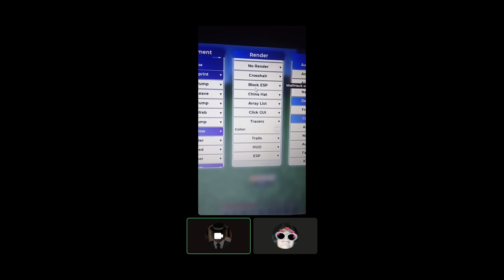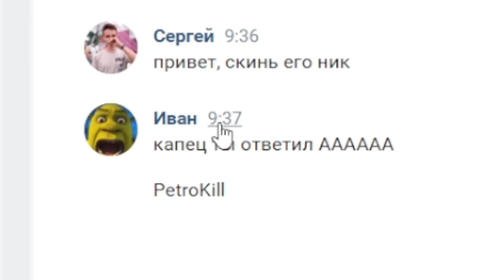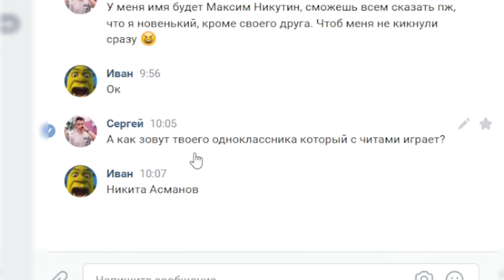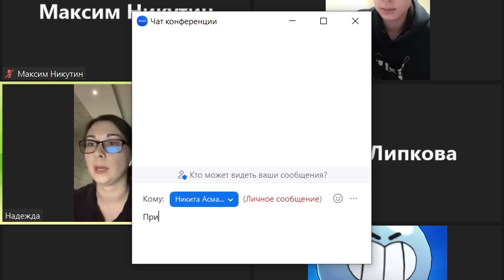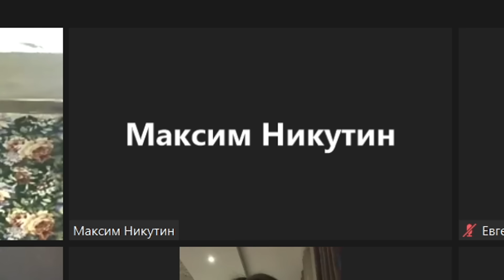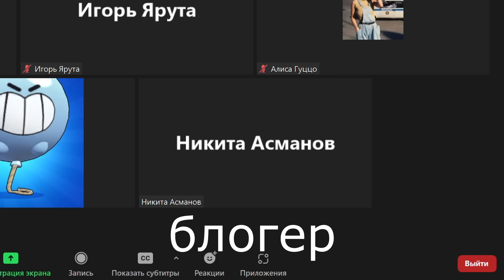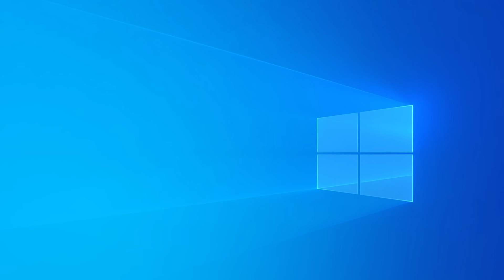СПАЛИЛ ЧИТЕРА ПЕРЕД ОДНОКЛАССНИКАМИ НА УРОКЕ В ZOOM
👉 Все мы уже видели стримеров, которые играли с читами на сервере прямо на стриме, но сегодня я наткнулся на школьника который играл в майнкрафт с читами прямо на дистанционном онлайн уроке в zoom! Читы на моем minecraft сервере рили ворлд (рилик) запрещены, поэтому я хотел просто забанить читера, но потом мне пришла идея затроллить этого игрока, подключившись к нему на урок. В итоге я СПАЛИЛ ЧИТЕРА ПЕРЕД ОДНОКЛАССНИКАМИ НА УРОКЕ В ZOOM, но не сорвал урок (вроде). Приятного!

★Наберем 100.000 ♥?